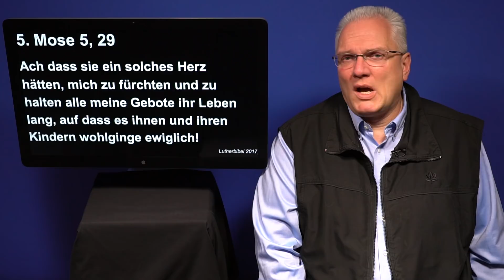ATEMPAUSE (Montag, 22. Januar 2018) „Wie unser Leben gelingt“ - 5. Mose 5, 23-33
ATEMPAUSE (Montag, 22. Januar 2018) „Wie unser Leben gelingt“ - 5.